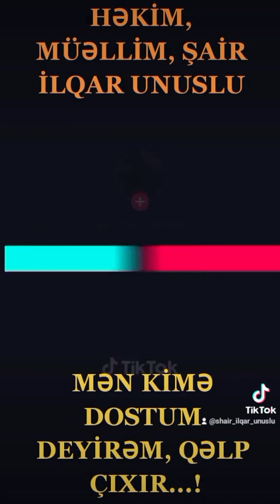MƏN KİMƏ DOSTUM DEYİRƏM QƏLP ÇIXIR. ŞAİR İLQAR UNUSLU